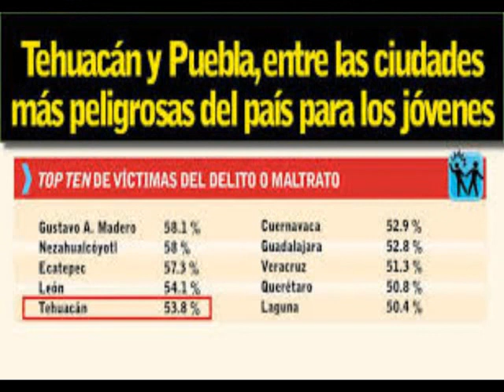VIDEO BLOG NUMERO 91 LAMANOHELADA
VIDEOBLOG LA MANOHELADA 21 DE AGOSTO 2015